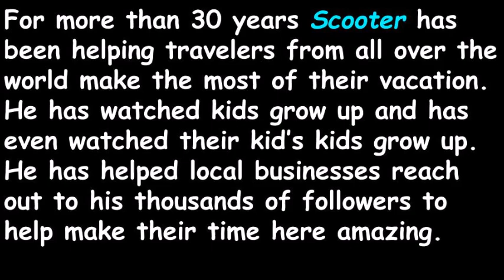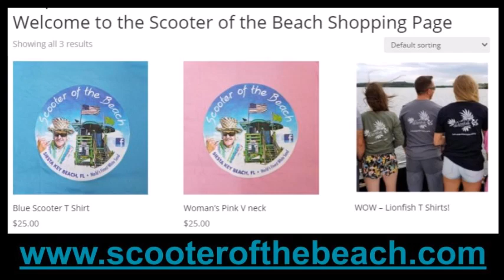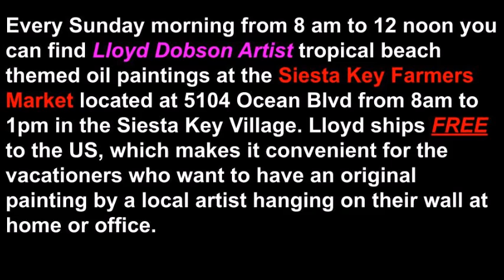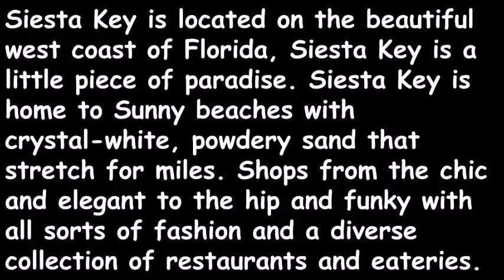Scooter of the Beach Siesta Key Artist Digital Products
Scooter of the Beach Siesta Key Artist Digital Products now available. Digital print products by Siesta Key Lloyd Dobson Artist are derived from his original oil paintings.

Siesta Beach and the Sarasota surrounding area have some of the finest beaches in the world. Follow Scooter of the Beach to keep up with the latest beach conditions and cool spots to make your beach experience as wonderful as it can be.

Scooter of the Beach Siesta Key Artist Digital Products BLOG POST:

SlideShare: